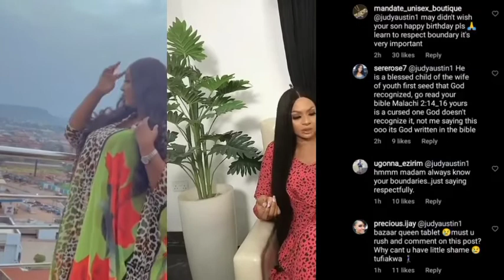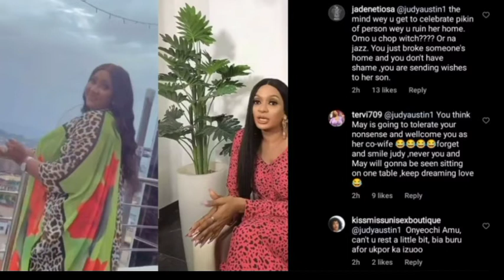Yul Edochie's Second Wife Judy Austin Under Fire Over Birthday message to First Wife's Son.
Your Favourite Celebrities News Update, Judy Austin and May-yuledochie.